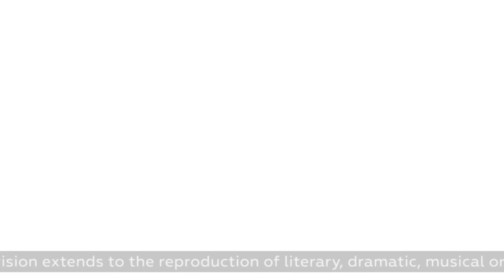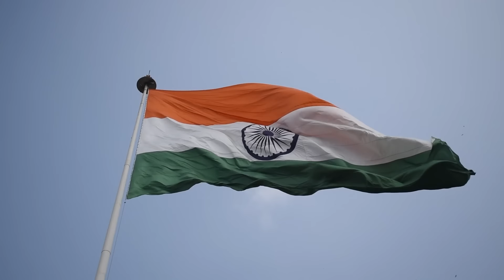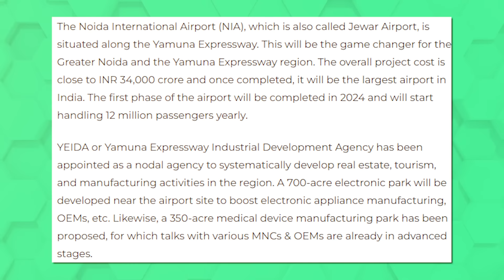How SANJAY GANDHI made a ILLEGAL PLANNED CITY || NOIDA CASE STUDY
elve into the fascinating history of Noida, the meticulously planned city that blends visionary urban development, captivating evolution, and rich historical roots. Uncover Noida's remarkable journey, tracing its origins, planned layout, strategic development, and the seamless integration of modernity with its historical significance